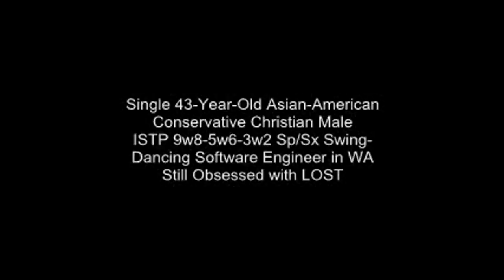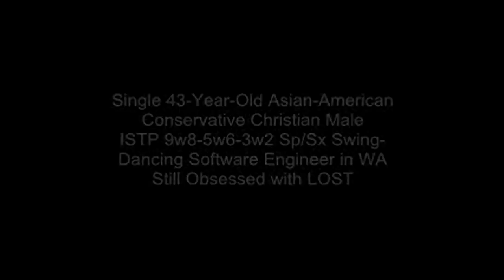ISTP, Enneagram 9: Now What?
In a follow-up to my previous video about discovering that I'm an Enneagram Type 9, I attempt to answer the question:  Now what?